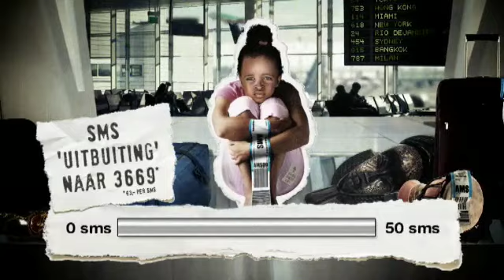Terre des Hommes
Client: Bouwmeester van Leeuwen
Project: Commercial and tag-ons for Terre des Hommes
Animation: Ka-ching cartoons